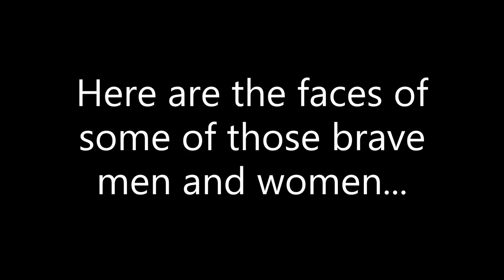Eric Atkinson Pride